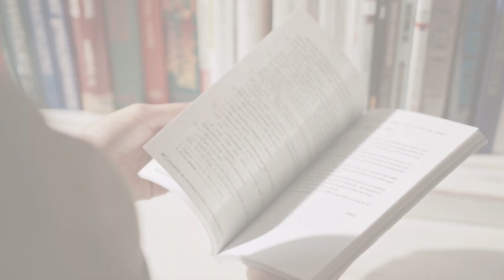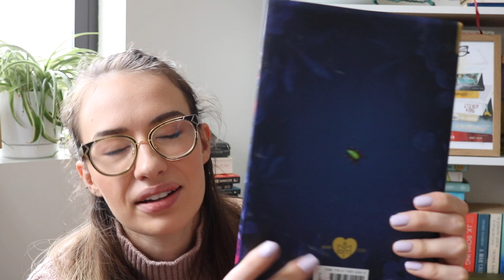April TBR | better late than never!